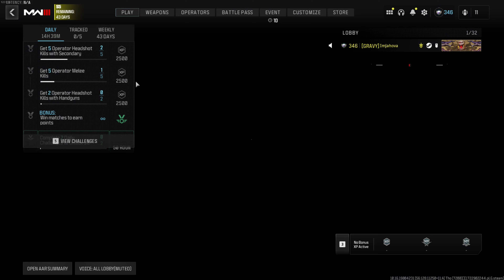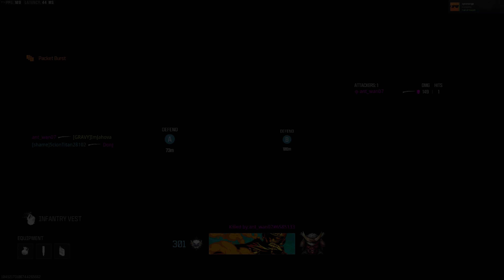Black Ops 6 is going to FAIL